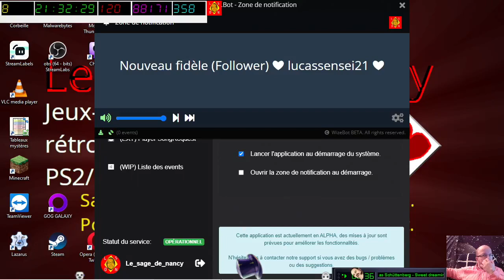[27-08-2022] Marbles on stream [LSDN]